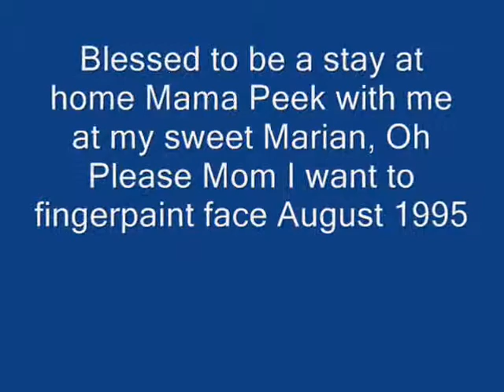The I want to finger paint Mom face 08 95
The pain of fibromyalgia blessed me with being a stay at home Mama. Also Once a week Marian and I would go and visit my Daddy. Continuing the letter to my sister and Ashton I made the mistake of saying finger paints. I love this face... Summer 1995